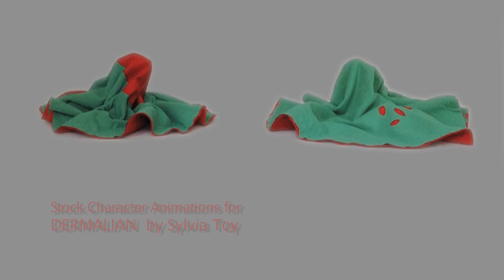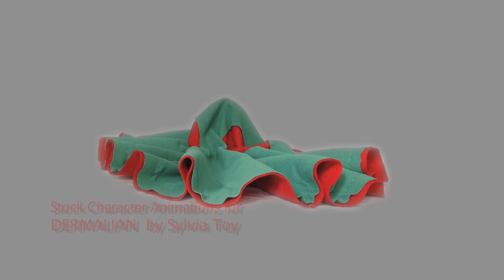DERMALIAN by Sylvia Toy NEW ANIMATIONS|Compiled stills April May 7 © 2018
Stock characters animated for DERMALIAN, a movie in preproduction about an alien race long after humans that discovers the ruins of the New York Public Library and becomes infatuated human culture.

[Sylviatoyindustries is an award winning actor/filmmaker, internationally exhibiting video art since 2008. Her CV,